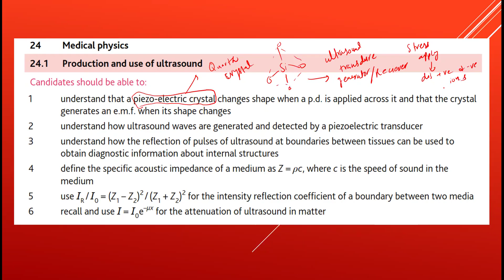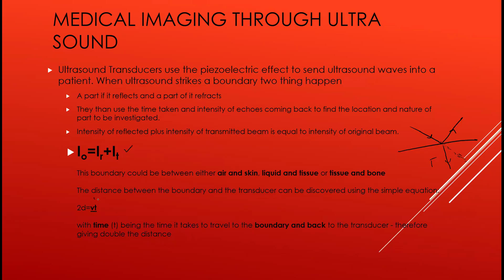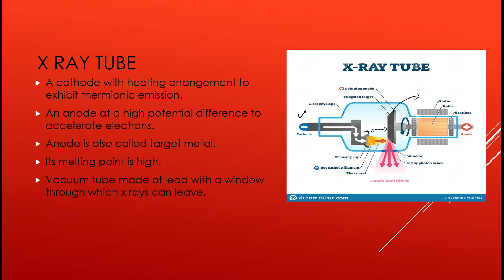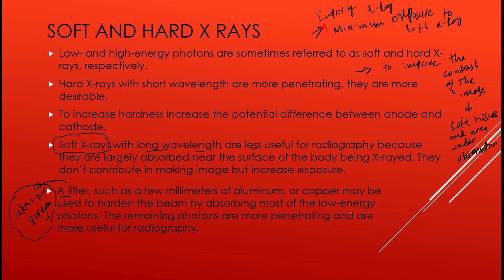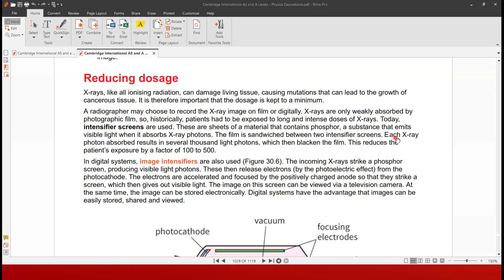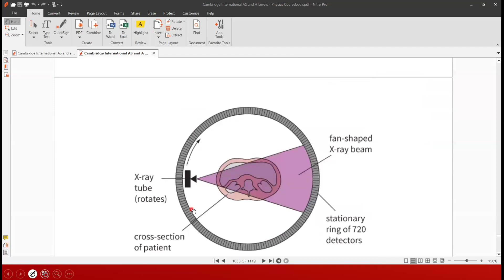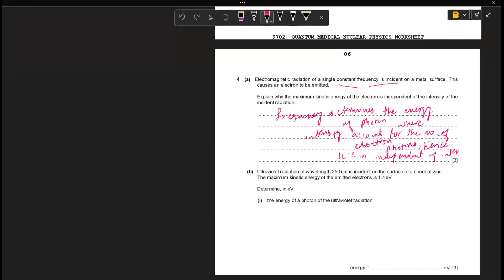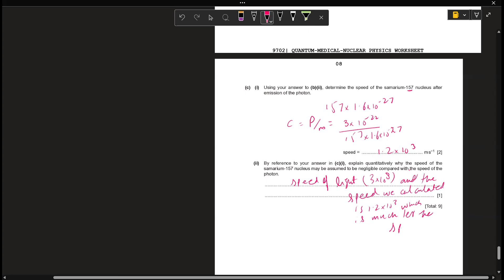9702| ULTRASOUND (A-2)